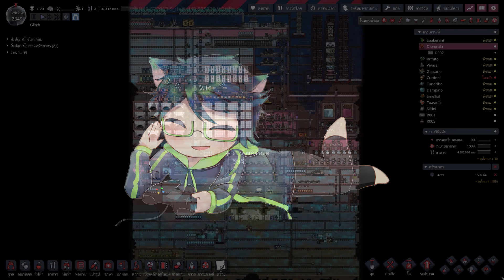[ONI] Spaced Out 2023 #73 | บุกดาวแห่งลาวา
Oxygen not included Spaced Out
เกมสร้างอาณานิคมกับปัญหามากมาย
บุกดาวแห่งลาวา ที่มีของดีช่วงสุดท้ายซ้อนอยู่